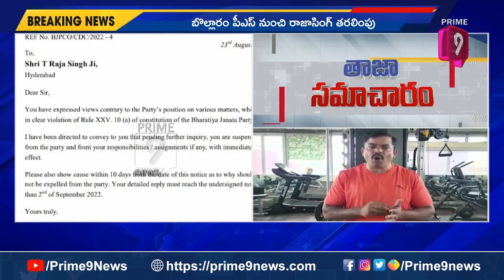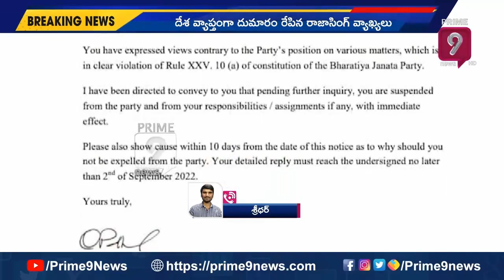మహమ్మద్ ప్రవక్తపై వివాదాస్పద వ్యాఖ్యలు.. రాజాసింగ్‌ను సస్పెండ్ చేసిన బీజేపీ | Prime9 News